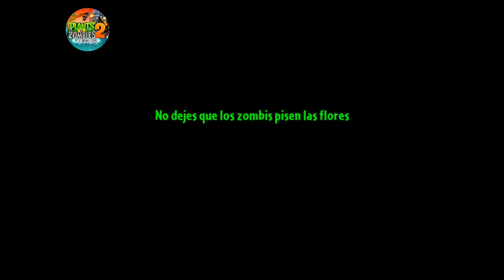Plants vs Zombies 2 | ¡Atraco de joyas! #5